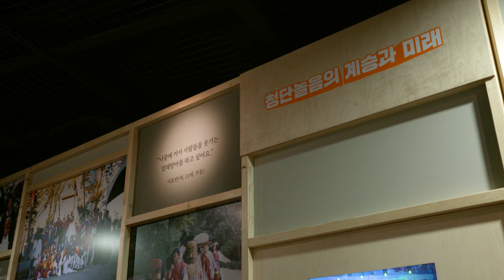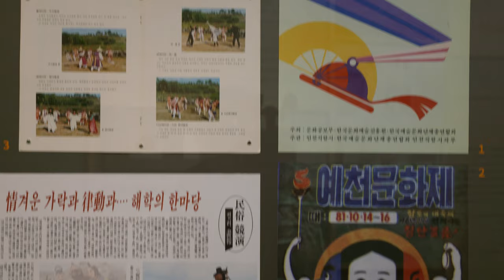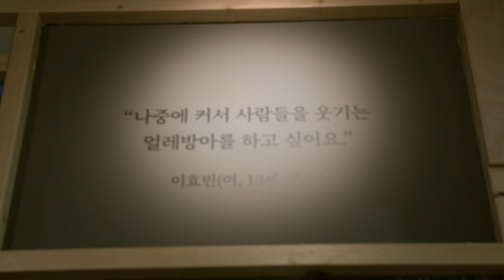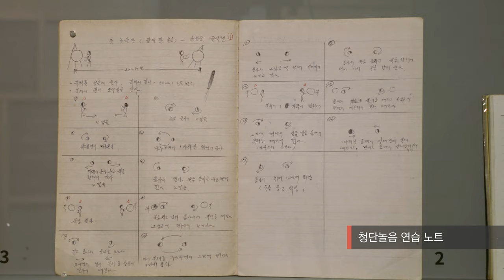[K-Museums] 예천 청단 봤니껴-공동기획전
전시명: 예천 청단 봤니껴
장소: 예천박물관 기획전시실
기간: 2023년 9월 21일(목) ~ 2023년 12월 31일(일)
내용: 예천청단놀음의 특징과 변화상, 전승 주체
구성
- 프롤로그: 청단놀음 주제영상
- 1부: 청단놀음의 가치
- 2부: 청단놀음의 역사
- 에필로그: 청단놀음의 계승과 미래